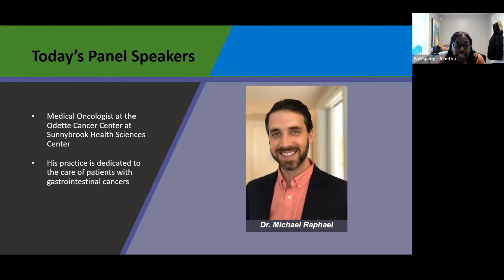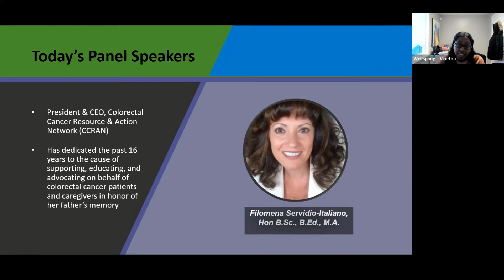Young Adult Colorectal Cancer: A Growing Crisis in Canada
A panel of health professionals discuss the rising rates of colorectal cancer in young adults.

The panel is comprised of:
Dr. Sharlene Gill, GI Medical Oncologist & professor of Medicine, BC Cancer in Vancouver
Dr. Darren Brenner, associate professor at the Department of Oncology and Community Health Sciences at the University of Calgary
Dr. Michael Raphael, medical oncologist at the Odette Cancer Center at Sunnybrook Health Sciences in Toronto.
Filomena Servidio-Italiano, President & CEO, Colorectal Cancer Resource & Action Network (CCRAN)
Moderator is Louise Binder, a lawyer involved in the development of health policy and systemic treatment access for patients